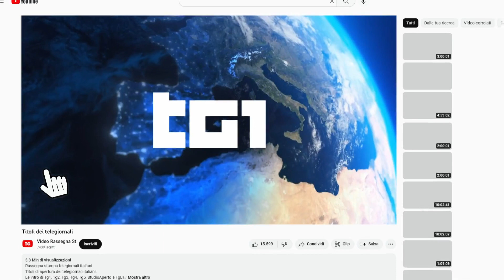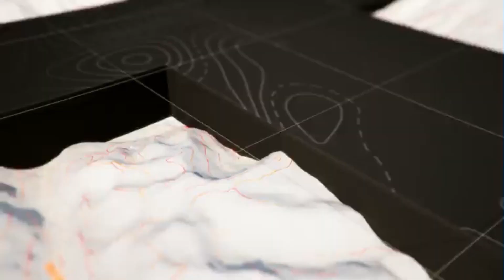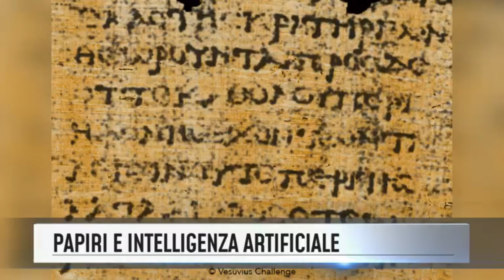Titoli dei telegiornali del 06/02/2024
Rassegna stampa telegiornali italiani del 06 febbraio 2024.

00:00 ║ TG1 delle 20:00 - Rai 1
01:27 ║ TG2 delle 20:30 - Rai 2
02:56 ║ TG3 delle 19:00 - Rai 3
04:17 ║ TG4 delle 19:00 - Rete 4
06:18 ║ TG5 delle 20:00 - Canale 5
08:50 ║ StudioAperto delle 18:30 - Italia1
11:23 ║ TG7 delle 20:00 - La7